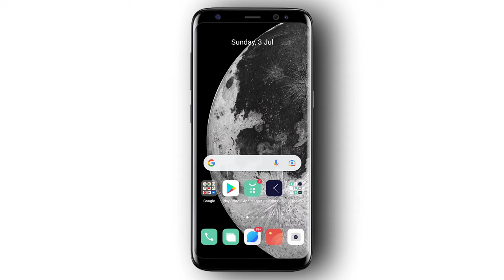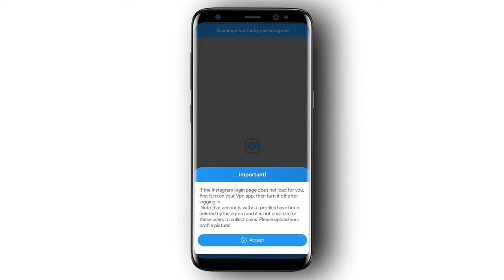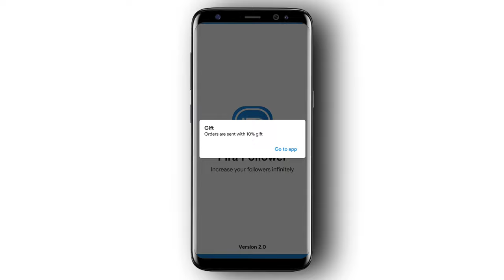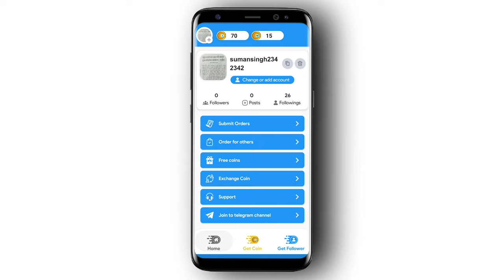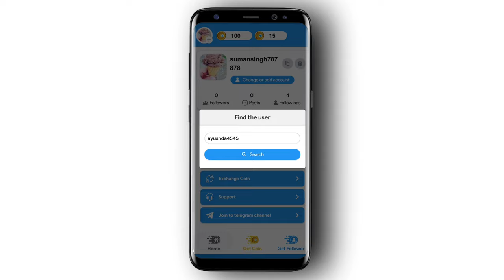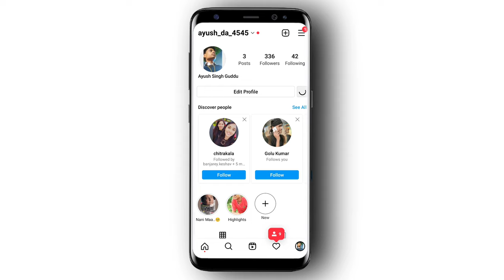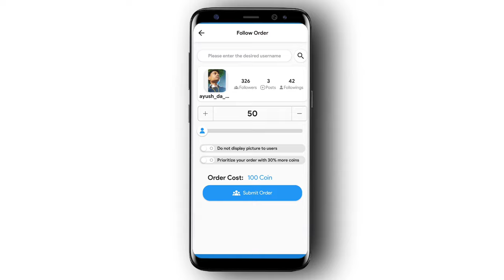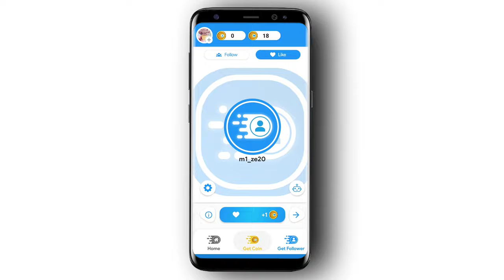Instagram Followers Kaise badaye | How To Increase Instagram Followers | Instagram Followers 2022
Hello dosto 🤟 Aaj Ki Is Video Me Main Baat Karne Wala Hu Ki Aap Free me Instagram Followers Kaise badhaye, Or Aaj Ka Jo Instagram Followers increase krne Ka trick hai Bhut Jade Easy hai And Free me Instagram Followers badhe ge So Agar Aap Dosto Sikhna Chahate Ho Ki Instagram par Followers Kaise badhate Hai To Phir Is Video Ko End Tk Dekhe Raho.

                            Your Search 📌
1. Instagram Followers Kaise badhaye
2. How To Increase Instagram Followers
3. Get Free Instagram Followers
4. Instagram Followers
5. Instagram Followers Without Login
6. Instagram Followers Kaise badhaye 2022
7. How To Increase Instagram Followers
8. Instagram Par Followers Kaise badhaye
9. Instagram Followers New Tricks
10. How To Increase Followers On Instagram
11. Instagram में फॉलोअर्स किसे बढ़ाए
12.Mr18 Gadgets